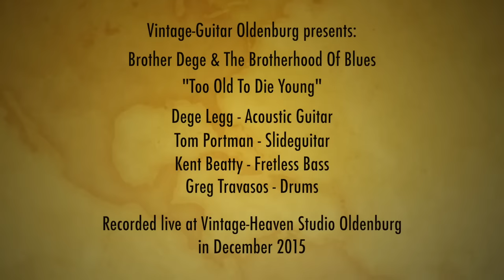Brother Dege "Too Old To Die Young," live, acoustic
Brother Dege & The Brotherhood playing "Too Old to Die Young", Recorded live at Vintage Heaven Studio Oldenburg, Germany in December 2015.

Guitar/vocals: Dege Legg
Dobro: Tom Portman
Drums: Greg Travasos
Bass: Kent Beatty